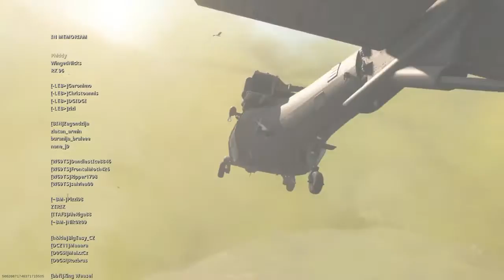Call of Duty®: Modern Warfare®_20200915223657